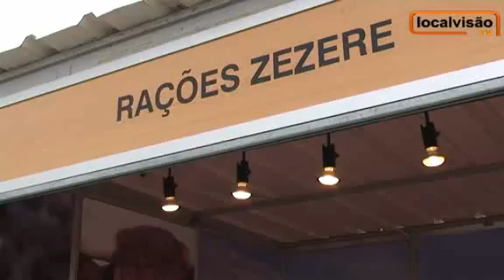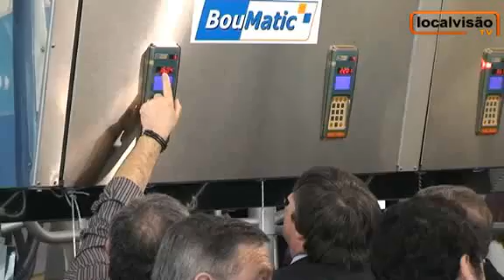Feira Anual da Trofa - reportagem LocalvisãoTv